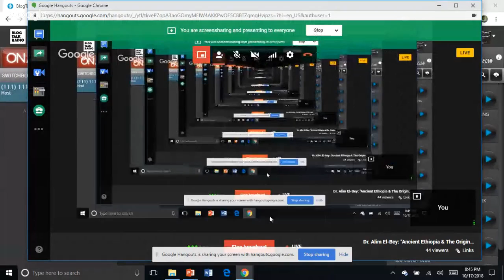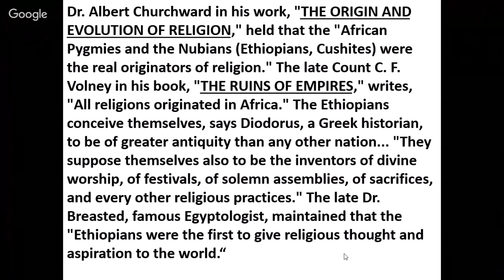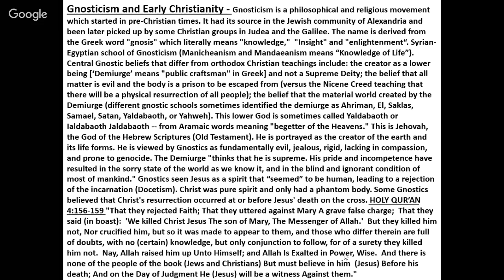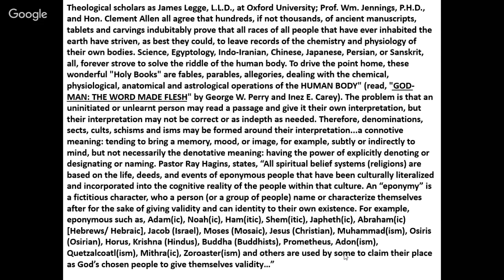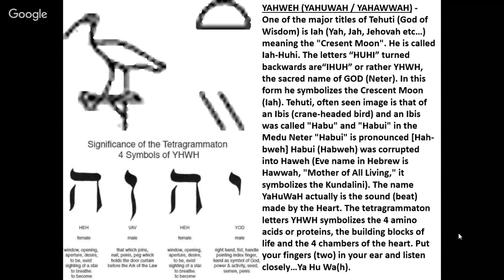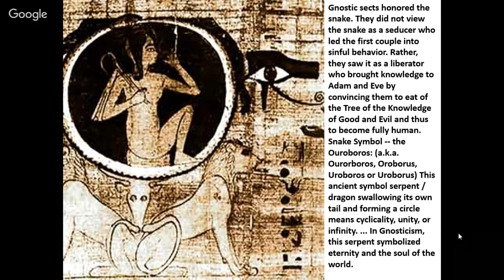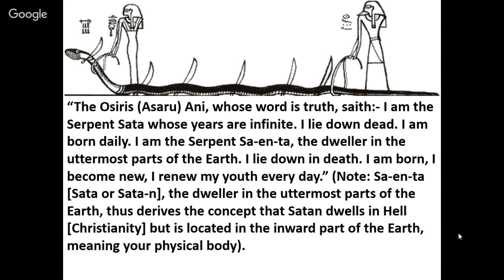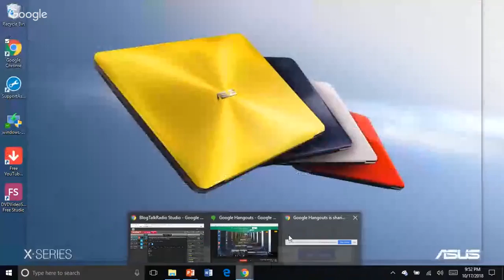GNOSTICISM ~ how it all began!!!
A highly controversial group in the history of the Christian church, the Gnostics believed our world was actually created by an evil being named Demiurge. They still believe in a pure and good God, but they believe he created a spiritual realm, including eight divine beings called Aeons.